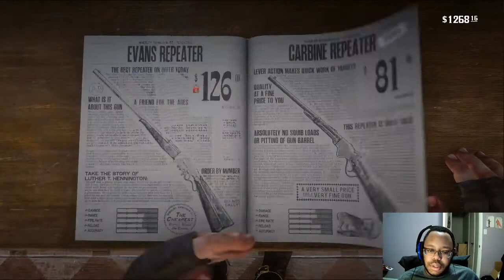Red Dead Redemption 2 part 14: Welcome To Lemoyne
The escape from Valentine led the gang into the southern state of Lemoyne and into the arms of the law. But not as the outlaws they are, as allies to the law. Deputies even. The gang seems to have settled in down south well enough to plan a few jobs and mingle with the locals.